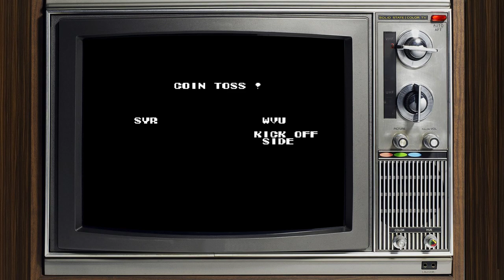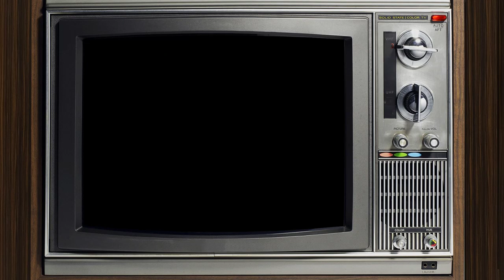NES - Tecmo Bowl: NCAA 2019 - Syracuse vs. West Virginia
Camping World Bowl 2018 Revisited

Twitter.com/BaronVonLector
Twitch.tv/BaronLector